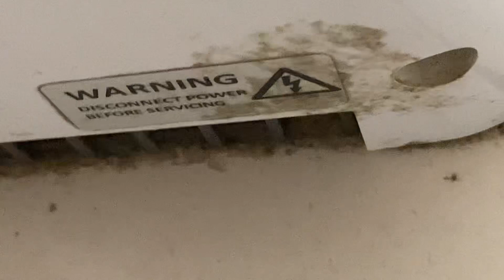Baby Airstream! Warner Howard EL600 🚻♿️ @ Lichfield Library, Lichfield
Here we have a baby airstream, which sounded rough on the shutdown.

These dryers are probably original to this library as these loos don’t look too old.

I prefer these quite a bit over the Airstream because they’re more reliable but this particular one like I said sounded a little bit rough and it’s a tad quieter.

Other than that there’s nothing to say about this dryer, it’s quite boring.

Material: ABS Plastic
Build Date: Unknown
Personal Rating: 6/10